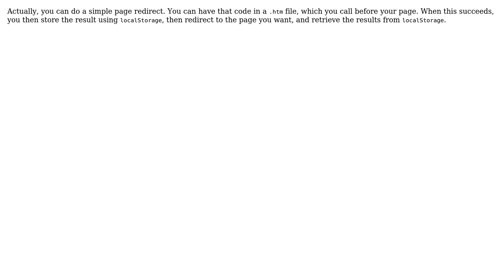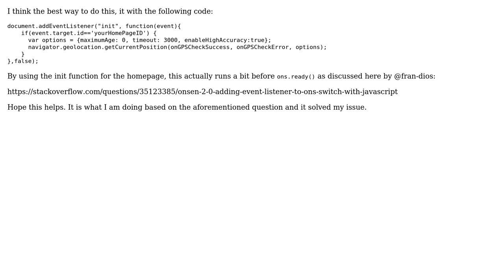Run process before load page (2 Solutions!!)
Run process before load page

With thanks & praise to God, and with thanks to the many people who have made this project possible! | Content (except music & images) licensed under CC BY-SA | Music | Images & others | With thanks to user Supreme Dolphin user sonseiya user Munsterlander and the Stack Exchange Network Trademarks are property of their respective owners. You are responsible for your own actions.